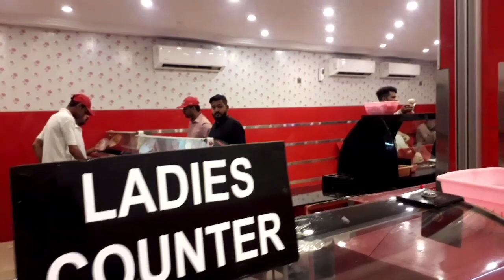Alpha gelato ice cream of Hyderabad | yummy ice cream | Bisma g Vlog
# famous ice cream # yummy
Hyderabad ice cream